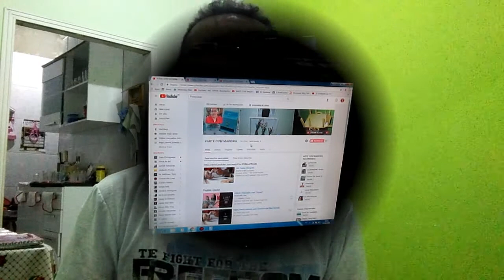Sugestão pra pouco espaço e Agradecendo aos Meus Inscritos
Neste vido mostro uma sugestão de um Rak fixo de canto para pc. monitor e cpu e impressora.